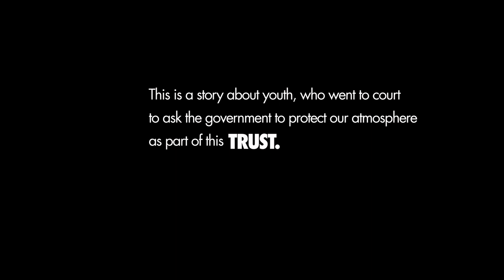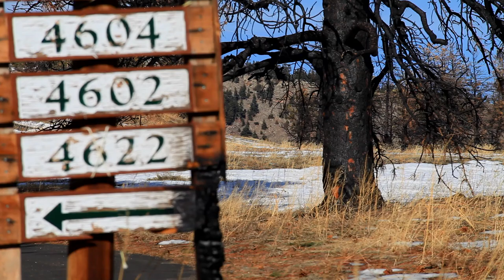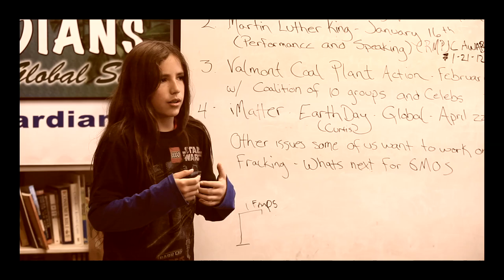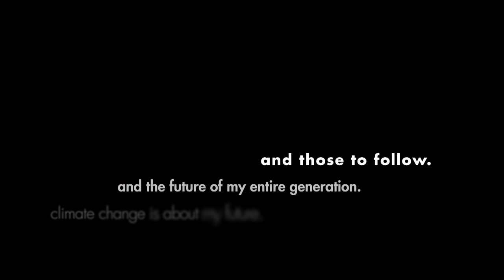TRUST Colorado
In this episode of the TRUST series, meet Xiuhtez­catl Mar­tinez, an 11-year-old boy from Boul­der, Col­orado. Xiuhtez­catl shares why he joined youth from across the coun­try to ask the courts to hear their law­suit (Alec L., et al., v. Lisa P. Jack­son, et al.), which is based on one of the most fun­da­men­tal prin­ci­ples of civ­i­lized soci­ety: TRUST.
Xiuhtez­catl asks that our atmos­phere be pro­tected, because he loves play­ing in Colorado's moun­tains, forests, lakes, and streams and fears that the resources he most enjoys will not be there for his gen­er­a­tion if we con­tinue emit­ting car­bon at cur­rent rates.

Over a cen­tury ago, the U.S. Supreme Court rec­og­nized that our fed­eral gov­ern­ment has an absolute legal duty to pro­tect our essen­tial com­mon nat­ural resources -- such as our air and our water — for present and future gen­er­a­tions of Amer­i­cans. Our youth are sim­ply ask­ing our third branch of gov­ern­ment to com­pel our leg­isla­tive and exec­u­tive branches to do their jobs. For more infor­ma­tion about the law­suits and other TRUST youth, please